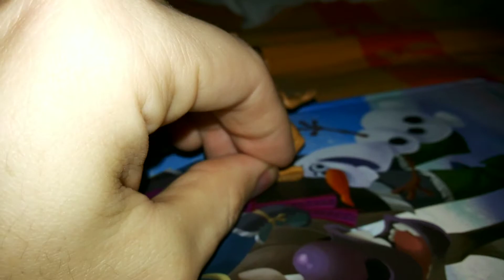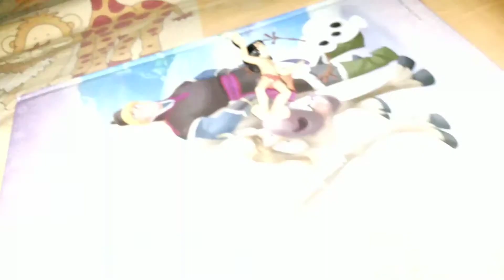Noua mea figurina Mowgli Disney Cartea Junglei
Salut azi va voi prezenta noua mea figurina Mowgli din serialul de desene animate
Disney Cartea Junglei figurina e produsa de la Bullyland toys
este o figurina micuta simpatica ideala pt vitrina de pus pe birou sau noptiera
Recomand figurina colectionarilor de figurine mini si figurine mai mari ca cele anime
Sper sa va placa clipul si vizionare placuta in continuare